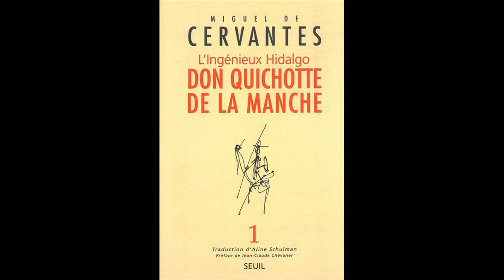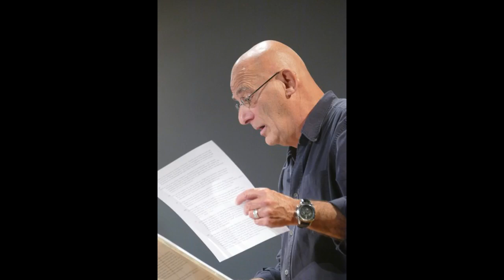Étranges lectures : L'ingénieux hidalgo, Don Quichotte de la Manche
Lecture du roman de Miguel de Cervantès "L'ingénieux hidalgo, Don Quichotte de la Manche", traduction de l'espagnol par Aline Schulman, d'après l'adaptation radiophonique de Juliette Heymann.
Lecteurs : Daniel Kenigsberg, Jean-Pierre Becker.